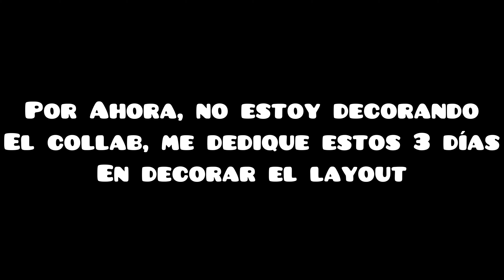CEMPASÚCHIL | Layout para Día De Muertos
Próximo nivel, para el 2 de noviembre ;D

Intentare decorarar 2 niveles, para el 2 de noviembre, en 1 mes; un reto que quiero cumplir y terminar :)

El collab que haré será nuevamente con Sgam, por ahora, está decorando sus 2 partes del nivel, luego iré yo al final.

Yo ya tengo pensado perfectamente como serán todos los arts y la temática de este nivel. De hecho, quite a la vista un fondo, el cual no quiero que vean hasta que publique el nivel normal :3

El mayor reto que he tenido de Geometry Dash, respecto al tiempo, decorar 2 niveles en 1 mes, jamás he hecho algo así. Espero cumplirlo.

DYZEX